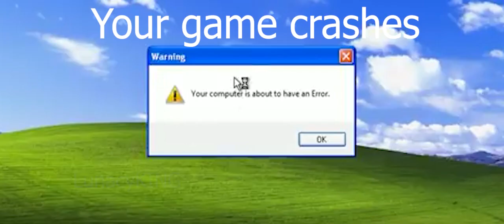How modern games are released